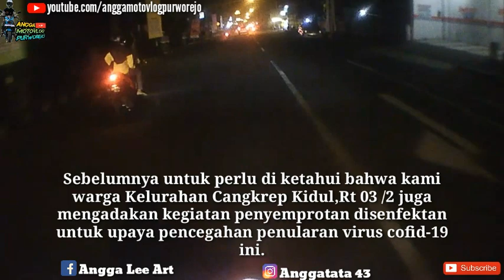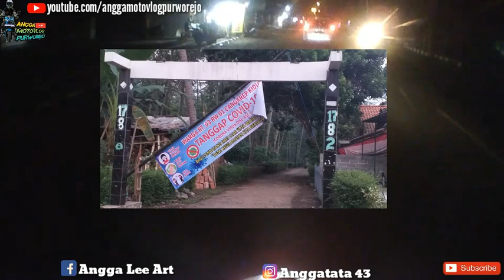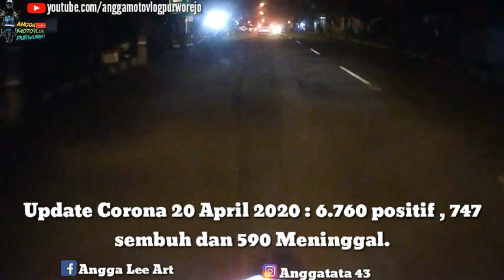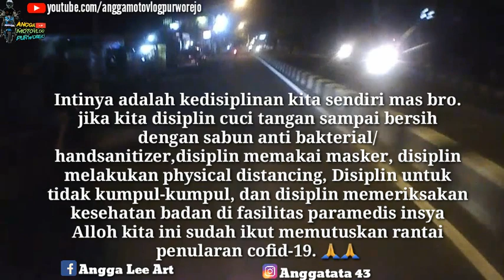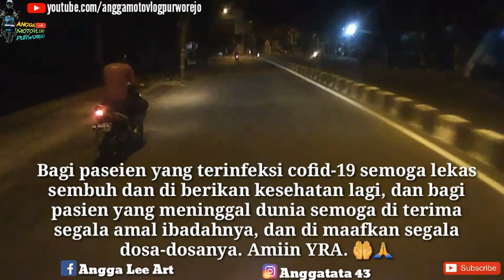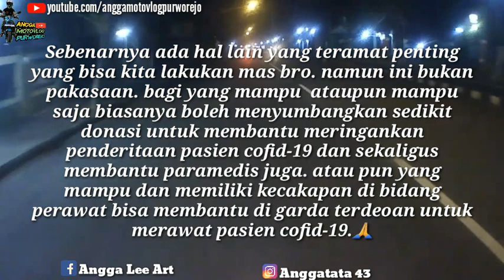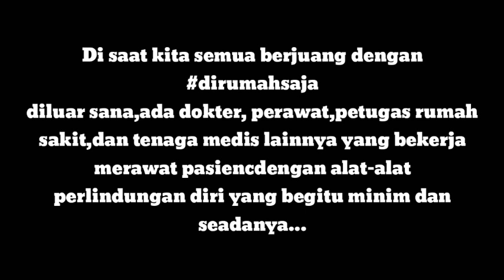Kondisi Jalanan Kota Purworejo Terkini Part#2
Assalamualaikum wr wb. Okee nro sekalian...balik lagi di chanel saya Angga Motovlog Purworejo. Di vidio kali ini saya sedikit membahas tentang wujud kepedulian kami sebagai warga negara indonesia dalam  uapaya pencegahan penyebaran virus cofid-19 yang dari hari ke hari semakin mengkhawatirkan kondisinya. Sebagai kawula muda sudah selayknya kita turut andil dalam upaya sekaligus usaha untuk mencegah penyebaran virus codid-19 ini walaupun usaha yang kita lakukan tidak begitu berarti 🙏 namun teteap perlu di lakukan atas nama kemanusiaan. Sudah tak terhingga perjuangan para tim medis indonesia dalam menanggulangi cofid-19 dengan cara merawat pasien-pasien cofid-19 dll mereka berjuang dengan mempertaruhkan nyawa tanpa lelah dengan berbekal APD yang seadanya. Maka dari itu kita harus turut serta dalam usaha pencegahan penyebaran virus tersebut dengan tetap stay home, di rumah saja. Kita doakan tanpa henti agar para tim medis indonesia selalu sehat wal afiyat. Selamat berjuang pahlawanku!

Bike: Suzuki Satria Fu Fi 2016
Helm: KYT RC7
Action Cam: B-Pro 5 AE Lite
Kamera 2nd : Samsung Galaxy J4+
Pc : Lenovo Ideapad 330

Trimakasih. See you the next time.